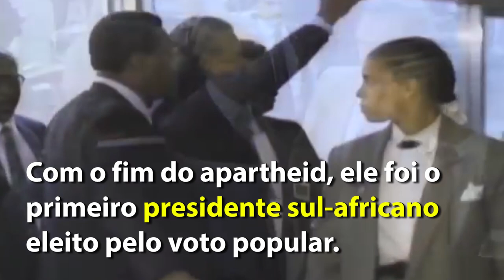Ator Forest Whitaker lembra legado de Mandela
Em evento em Nova Iorque, na sede das Nações Unidas, o ator Forest Whitaker celebrou o legado de NelsonMandela e o equiparou a outros defensores da igualdade, como Mahatma Gandhi e Martin Luther King.

Nesta semana, a ONU celebrou o Dia Internacional de Nelson Mandela, lembrado anualmente em 18 de julho, data do nascimento do ex-presidente sul-africano. O ativista completaria cem anos em 2018. Saiba mais